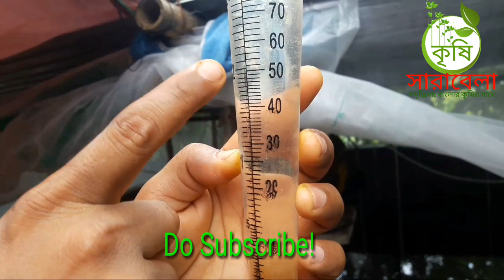Floc in Biofloc // বায়োফ্লক ট্যাংকে ফ্লক // কিভাবে বায়োফ্লক ফিস ট্যাংকে ফ্লক পরিমাপ করতে হয় //